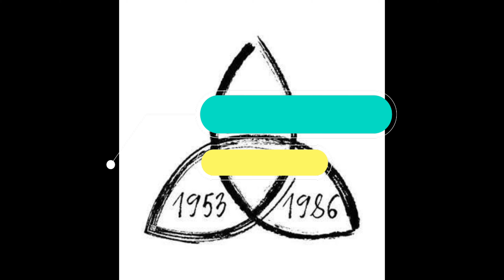I *** EN LO TRÁGICO DE LA VIDA ES DÓNDE LA HALLÉ BELLA *** 9235 a.c *** FUNDACIÓN *** MARDEKAVI235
prod GLB Beats